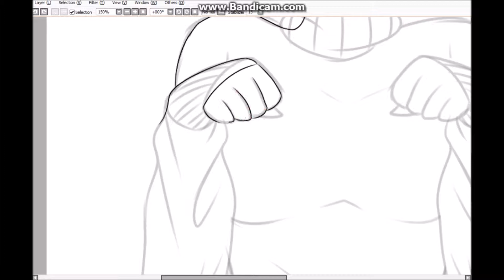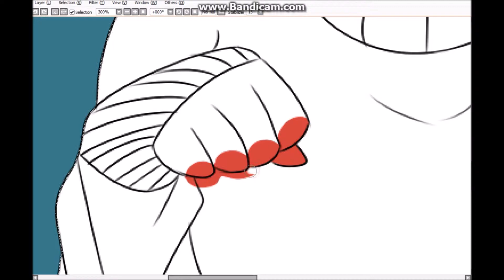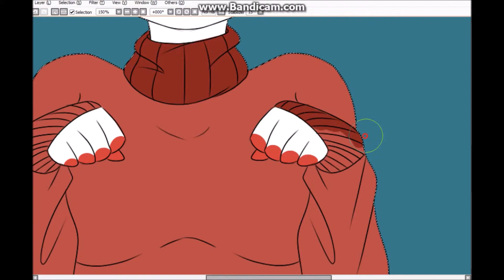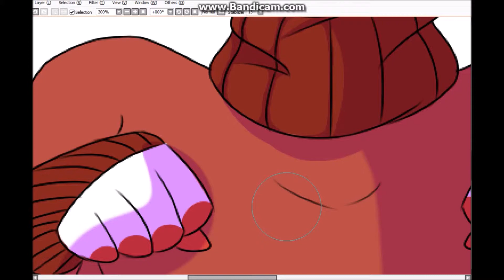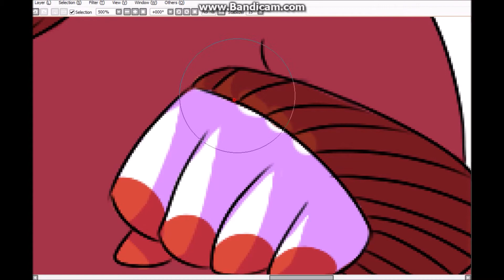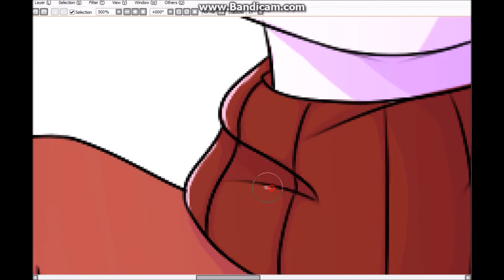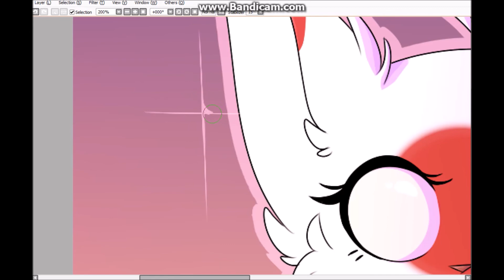Japan //Speedpaint//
Hello, my Kittens! I got 2 speedpaints done yesterday, this is the first one. Expect the next one in a bit! I hope you all enjoy!

Social media listed in video!